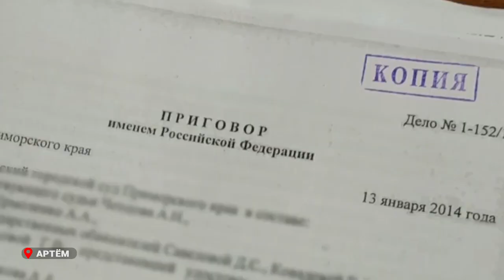Серия краж.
В Артеме заключили под стражу подозреваемого в совершении серии имущественных преступлений. В дежурную часть отдела МВД России по городу Артему поступило сообщение местной жительницы о том, что неизвестный в подъезде дома похитил велосипед. Сумма причиненного ущерба составила 35 тысяч рублей.